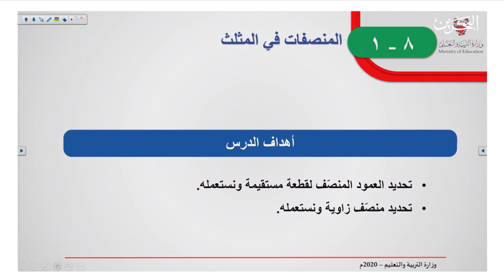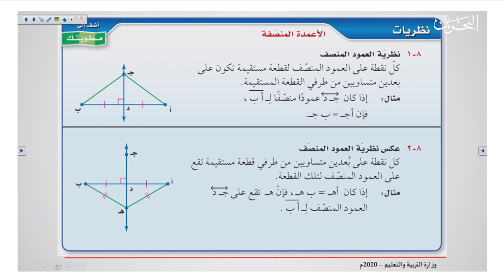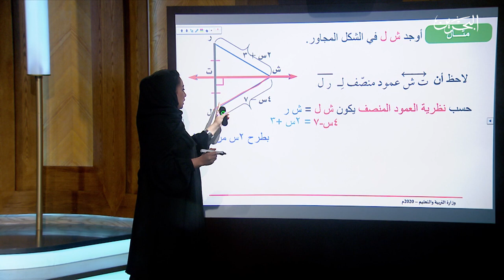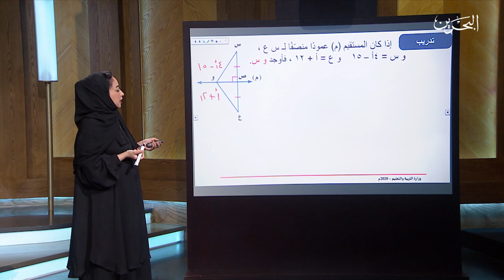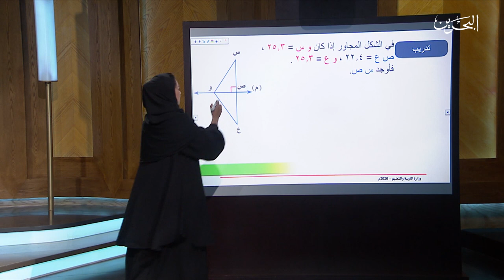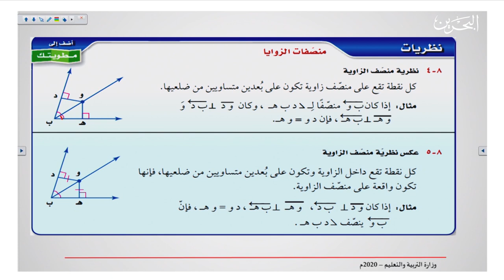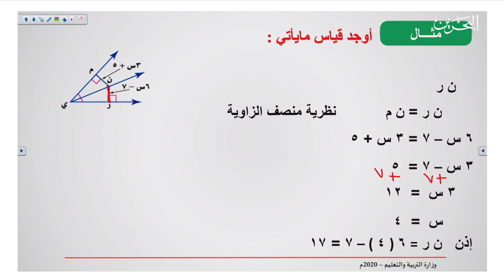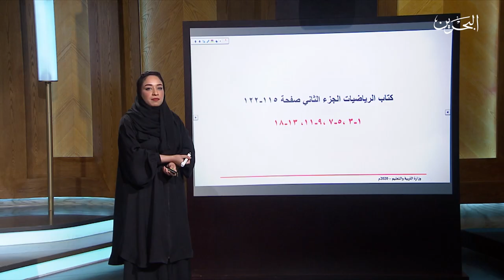رياضيات الصف الثالث اعدادي - الجزء الثاني | 22-4-2020